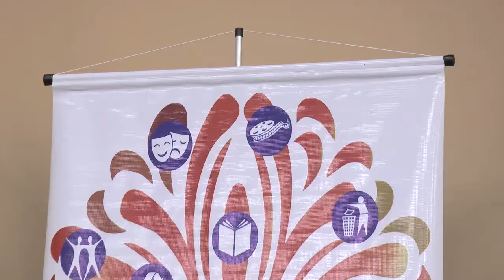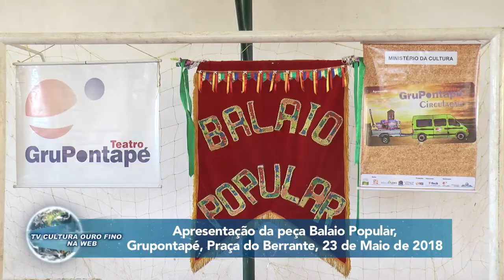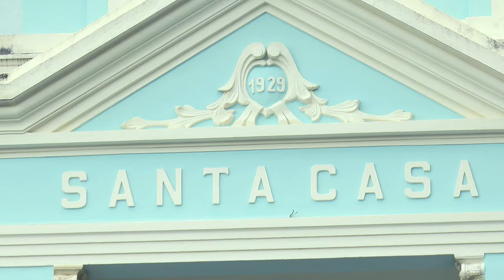OURO FINO BOLETIM DA SEMANA 395 - 01 DE JUNHO DE 2018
GRUPO PONTAPÉ DE TEATRO FAZ APRESENTAÇÃO DE PEÇA TEATRAL NA PRAÇA DO BERRANTE; OFICINA DE TEATRO NO TEATRO MUNICIPAL ; PREFEITURA E CÂMARA MUNICIPAL FAZEM DOAÇÃO DE RECURSO NO VALOR DE $ 380 MIL REAIS À SANTA CASA DE OURO FINO

REPORTAGEM: FELIPE

ENTREVISTAS: KATIA LOU; OCTÁVIO MIRANDA JUNQUEIRA; APARECIDO RODRIGUES; MAURICIO LEMES DE CARVALHO; ANTONIO CARLOS FRANCELI